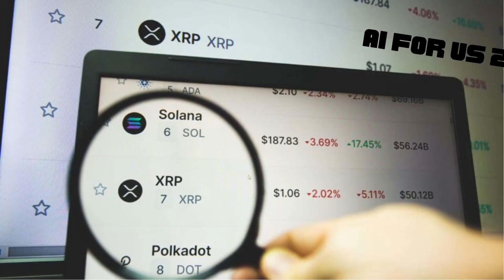AI XRP NEW NEWS UPDATES